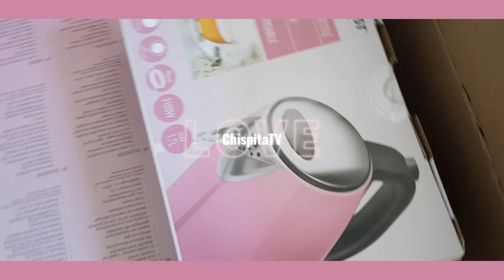ChispitaTV: Unboxing Pink SilverCrest Lidl Blender + Kettle (link in bio)